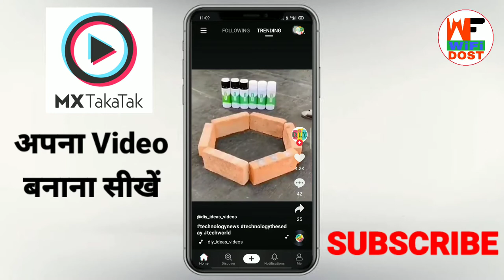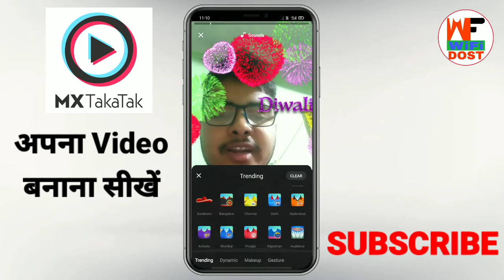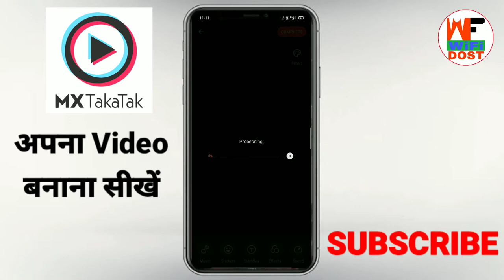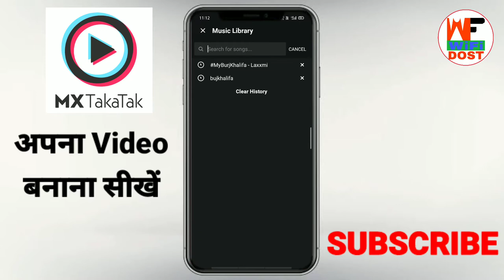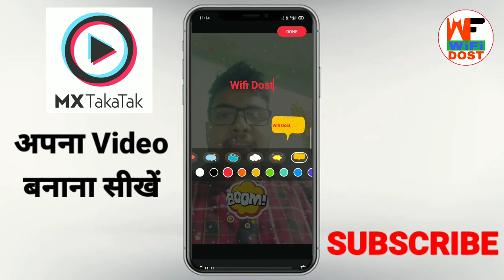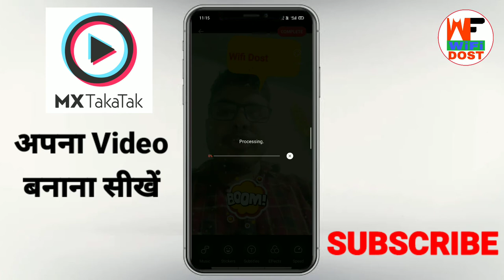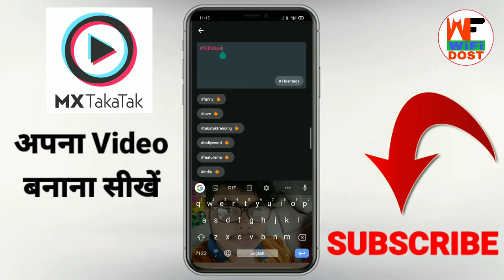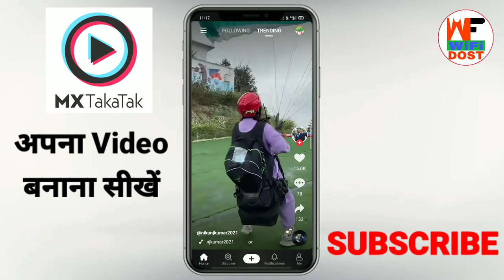mx taka tak video kaise banaye | mx takatak video kaise banaye | mx taka tak app video kaise banaye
Use Refer Code :- MWV4XX

🔴 My Use 🔴